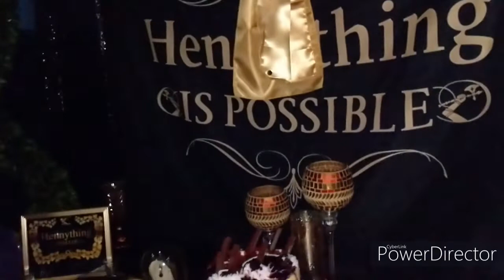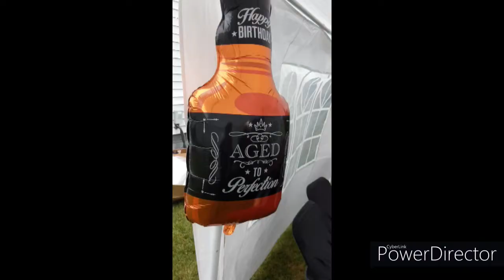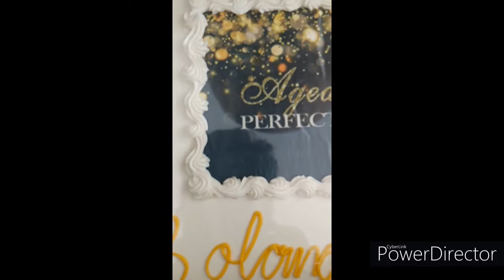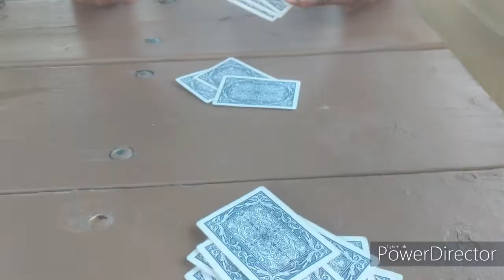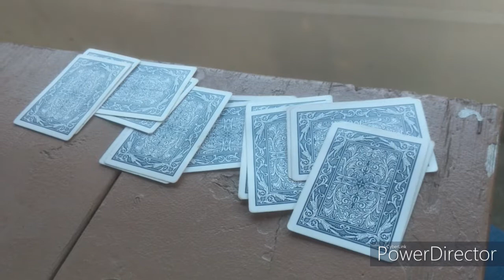ENJOYING TWO PARTY BEFORE I LEFT FOR N.Y. BACK HOME